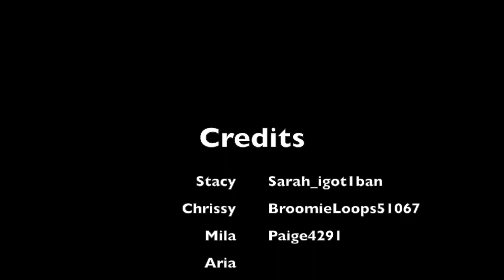Recess Hour (Full Movie)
It came out a bit early, but i finished it fast!